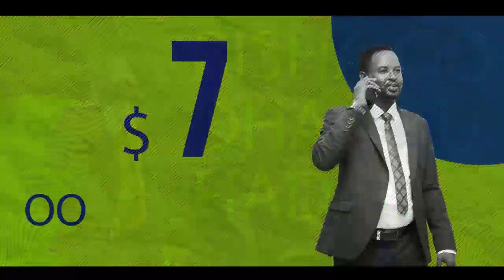Golaha Amaanka Ayaa Ka Shiraya Xaaladda Siyaasadda Somaliya